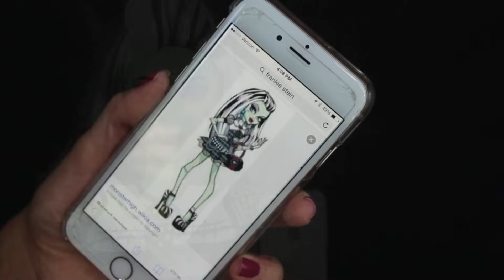Frankie Stein | MONSTER HIGH colab c/Laura,Ale,Jackie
Tutorial de maquillaje de Frankie Stein de MONSTER HIGH!  No te pierdas los videos de la clicka!

rosymcmichael

♡ PREGUNTAS FRECUENTES:
¿Como te arreglas el pelo?

¿Que brochas usas?

¿Con que cámara grabas/programa para editar?
Uso una Canon Rebel t5i para grabar y iMovie para editar